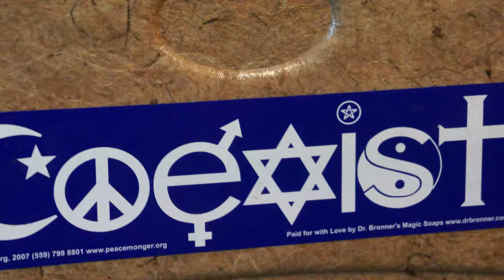Henry Hemp rocks A Doctor Bronner Flow!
Henry Hemp does it again with a Dr Bronner freestyle flow!